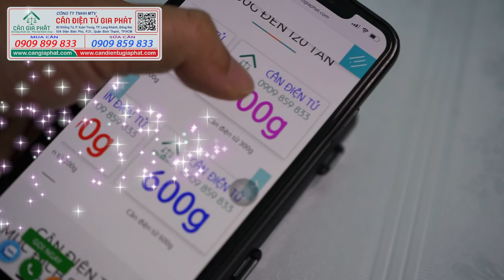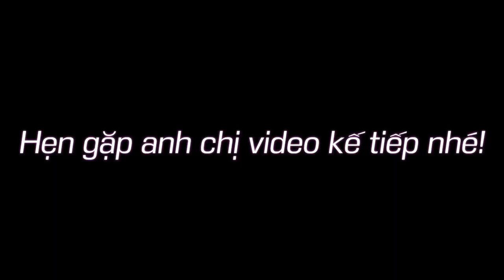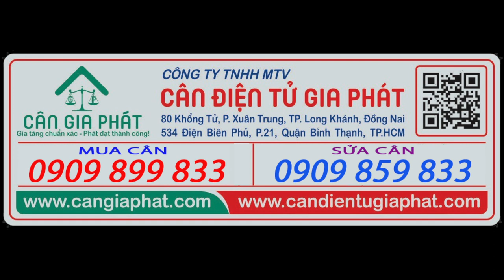Cân điện tử 300g 500g cân nghêu giống, cân điện tử mini Notebook 1108-2 300g 500g cân nghêu giống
Cân Điện Tử Gia Phát - Hotline mua cân điện tử cân nghêu giống - 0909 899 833 hoặc 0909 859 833
Anh chị đang tìm mua cân điện tử 100g 200g 300g 500g cân nghêu giống, hãy gọi ngay Cân Điện Tử Gia Phát báo giá tốt nhất và giao cân nhanh nhất.